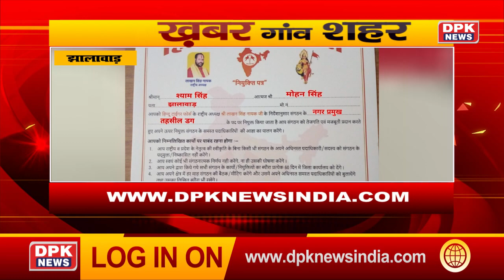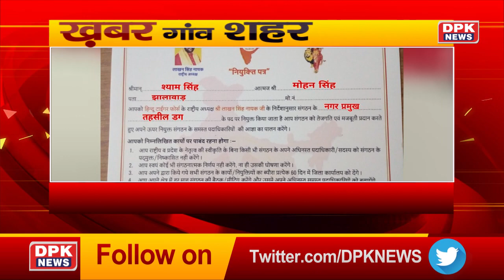DPK NEWS -- खबर गाँव शहर -- देखिये आज की ताजा खबरे -- .19.10.2020